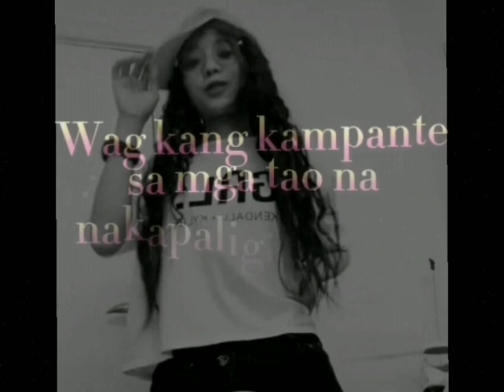sa relasyon kaylangan dapat handa ka sa lahat ng pweding mangyari